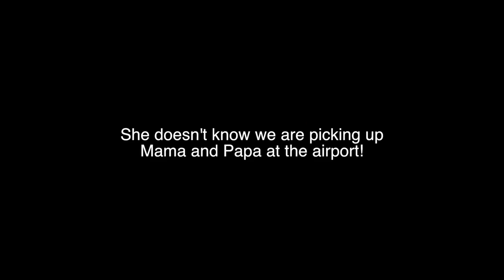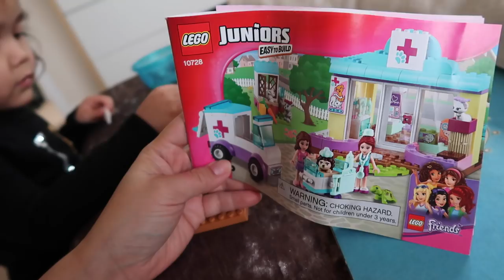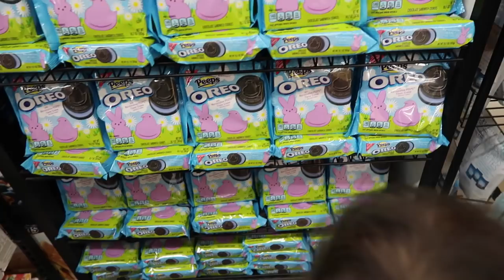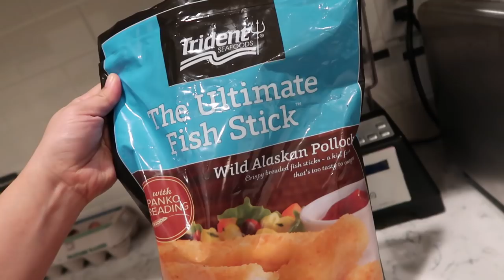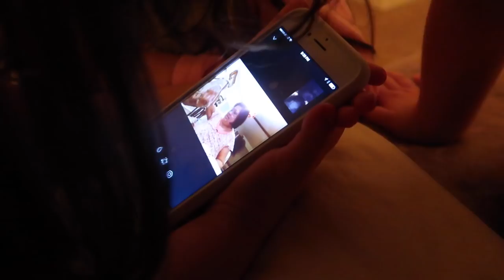SHE SAID WHAT?! - ItsJudysLife Vlogs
Mama and Papa are back from the Philippines, peeping Tom seagulls pay a visit to Benji, and Keira thinks my food is "bomb". Don't forget to "thumbs up" if you enjoy the vlogs!

Judy's Links

Benji's Links

Vlog Camera We Use:

Blendtec Blender